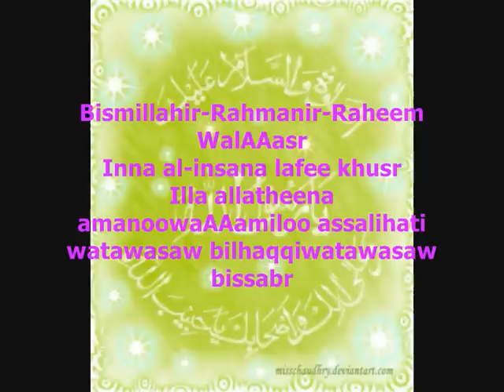Learn Surat Al-Asr (NEW!)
Can't read Arabic but want to recite the Holy Qur'an? Now you can with transliteration!